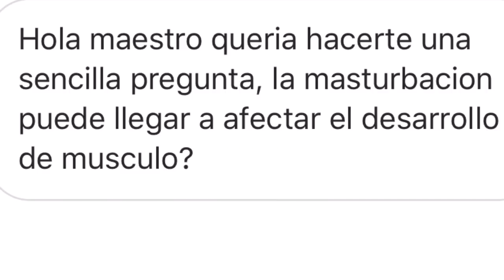¿Masturbarse afecta el desarrollo muscular?